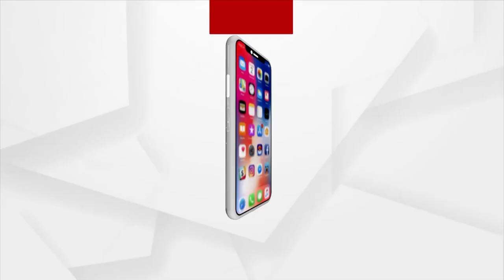2 Class X Students Drown In Pond In Bhubaneswar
2 Class X Students Drown In Pond In Bhubaneswar.